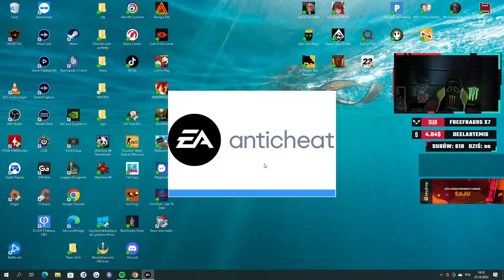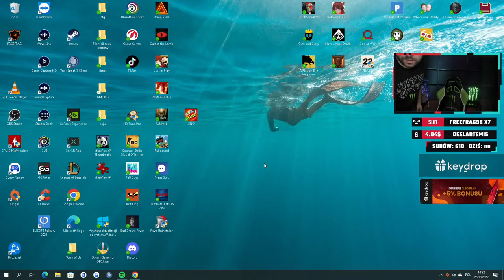Thieu Nguyen Van - FIFA - The BEST HEROES Team$%^&*91